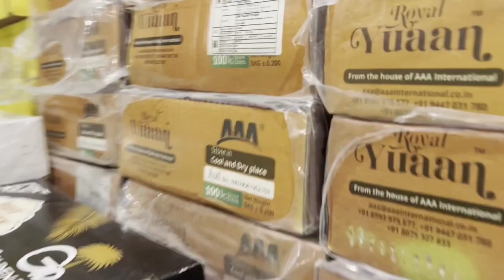നോമ്പിനുള്ള വിവിധ ഇന ഈന്തപ്പഴങ്ങളും, റൂഹ് ഹഫ്സയുമായി | Al saad chocolate Mall pulamanthole | dates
നോമ്പിനുള്ള വിവിധ ഇന ഈന്തപ്പഴങ്ങളും, റൂഹ് ഹഫ്സയുമായി Al saad chocolate Mall pulamanthole
Al saad chocolate Mall and dates, dry fruits, rooh afza,
Gulf soft drinks

ഈന്തപ്പഴങ്ങളും ചോക്ലേറ്റുകളും, ഏറ്റവും കുറഞ്ഞ നിരക്കിൽ  ഹോൾസെയിൽ ആയും , റീട്ടെയിലായും  നിങ്ങളിലേക്ക് എത്തിച്ചു നൽകുന്നു.

Al saad chocolate Mall  pulamanthole | malappuram
കൂടുതൽ വിവരങ്ങൾക്ക്  കോൺടാക്ട് ചെയ്യു